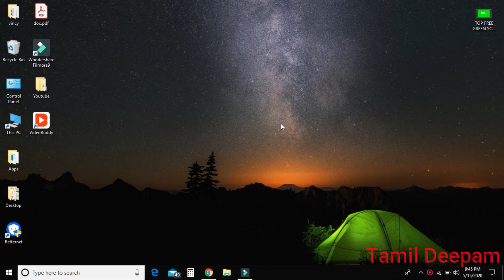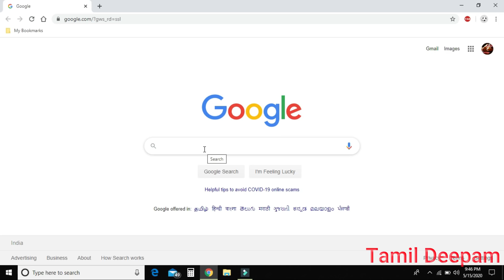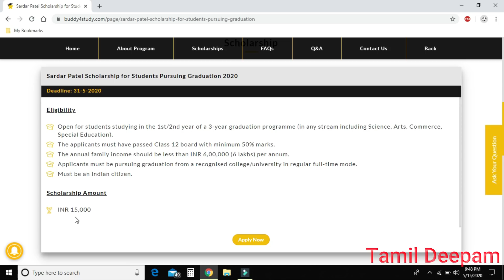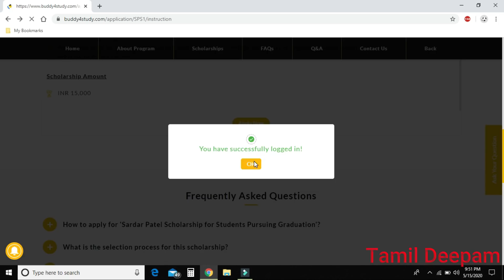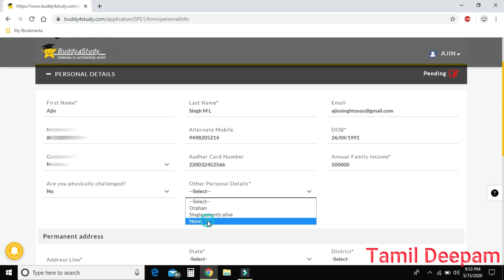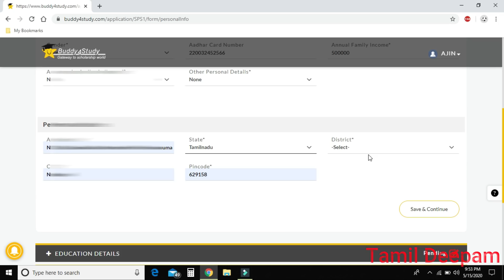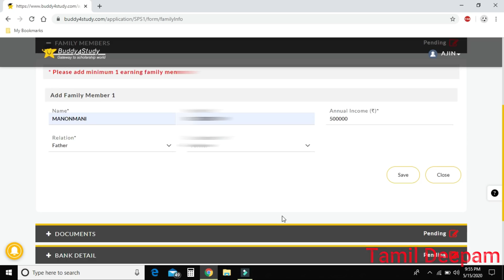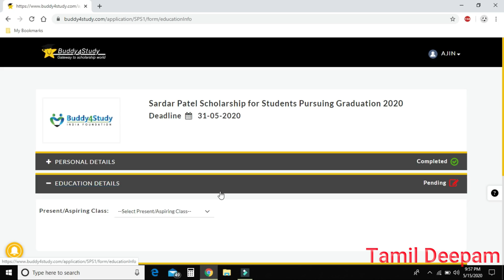How to apply Sardar Patel Scholarship Rs.15,000/-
Tech to Ajin whatsapp channel link✅

tech videos
Android tips, tech videos, in tamil Sardar patel scholarship apply செய்வது எப்படி? |

(This link for not my suggestion And just for information only).

mobile phone-ல் documents scan செய்யும் முறை

     மேலும் இது போன்ற பல Tricks & Tips வீடியோக்களை தொடர்ந்து பெற நமது Tamil Deepam சேனலை தொடருங்கள். இதுபோன்று அடுத்தடுத்து வரும் வீடியோக்கள் அனைத்தும் அனைவருக்கும் பயனுள்ள வகையில் இருக்கும் எனவே அடுத்தடுத்த வீடியோக்களை காணத்தவறாதீர்கள்...